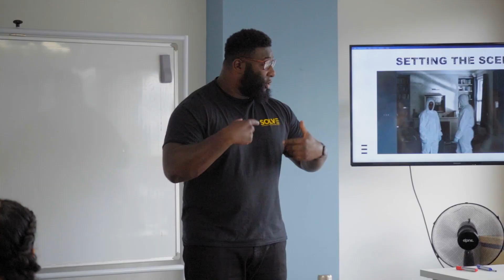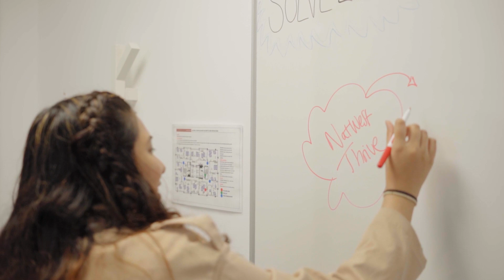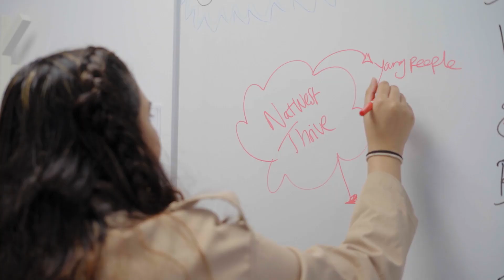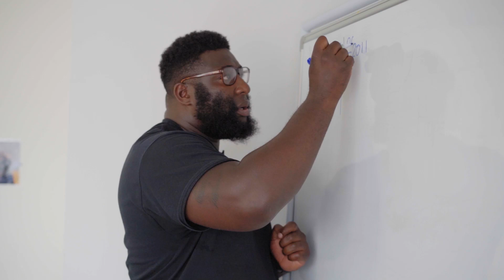SOLVE: Day In The Life EP.7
EPISODE SEVEN

On todays episode of ‘a day in the life’ we give insight to some of the training we have been doing over fhe last few months in partnerhip with West Midlands Violence Reduction Network (VRP). We also will shed ane light on what our peer mentors have been up too and we have some new students round for food!! Always fun and jokes with the team 😁